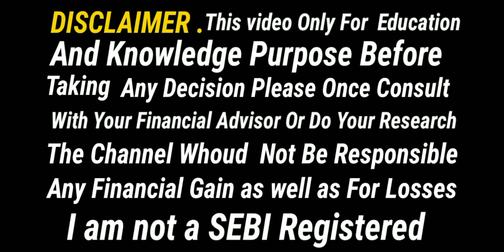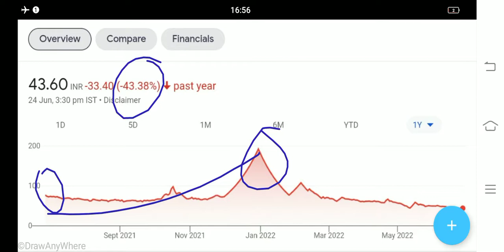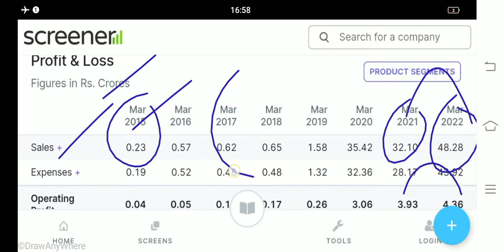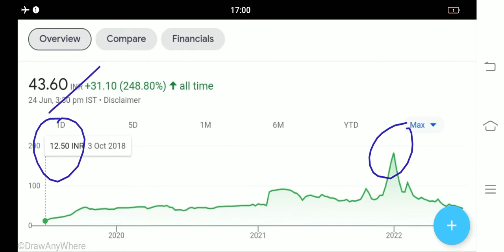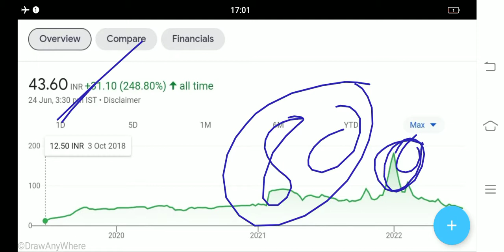ARNAV FASHION SHARE LATEST NEWS BUY SELL HOLD SHARE NEXT TARGET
Arnav Fashion share Latest News